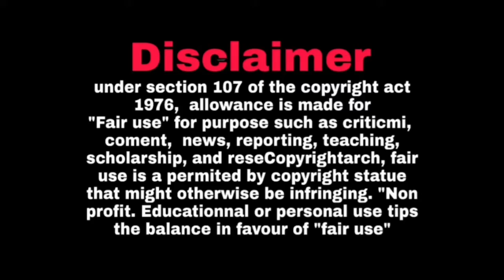ஆர்யா வுக்கு நடந்த கொடுமை| a sheik althaf media | sarpatta parambarai | dancing rose | beedi thattha